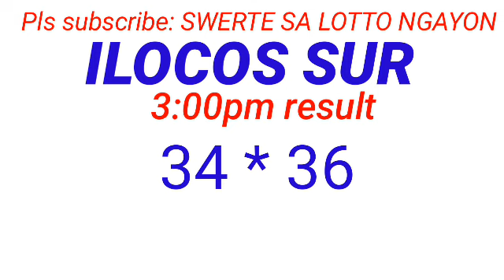STL - LA UNION,CAMARINES SUR,ILOCOS SUR July 10, 2024 2ND DRAW RESULT